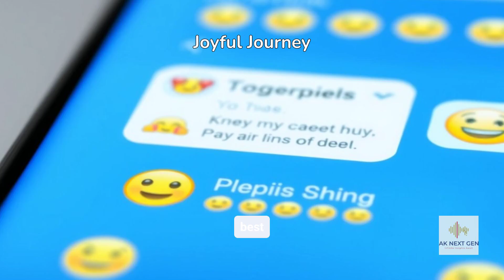Facebook's Best Kept Secret to 10,000 Followers Revealed!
🎉🎊 10,000 Facebook followers, we made it! 🙌🏼 Thank you for joining our community and being a part of our journey. ❤️ We couldn't have done it without YOU. 🚀 Let's continue to spread love, positivity, and inspiration together. ✨